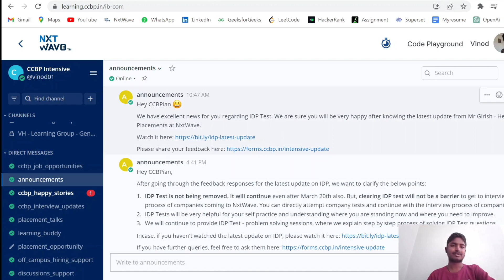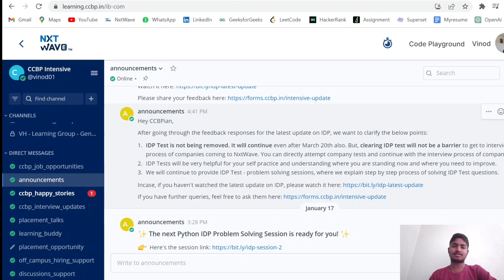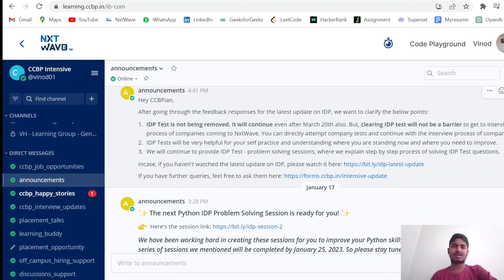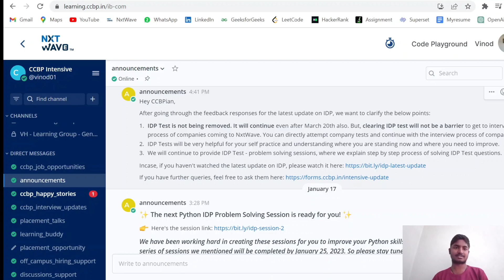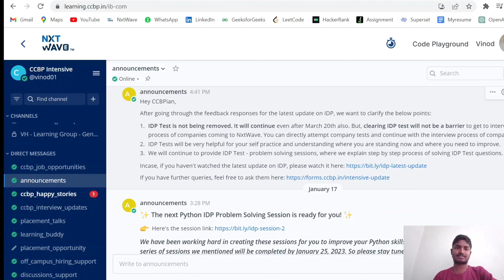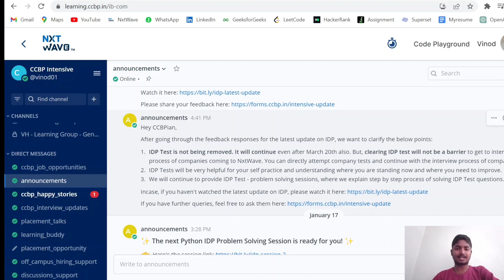IDP removed or not?? from March 20th | Explained in English | IDP Update | Nxtwave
CODE -   XYDH